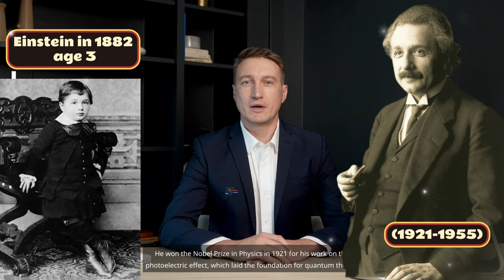Top 10 Greatest Scientists Who Changed The World